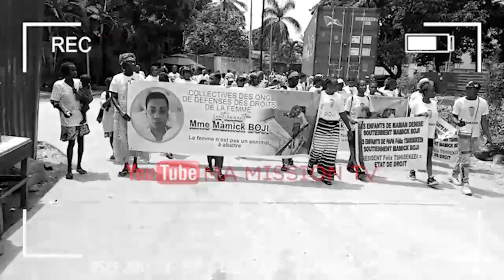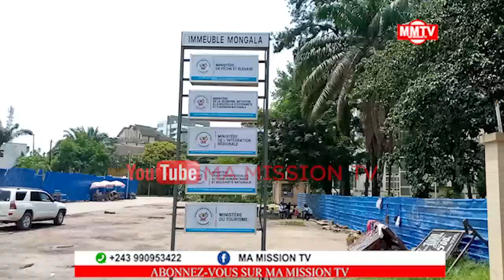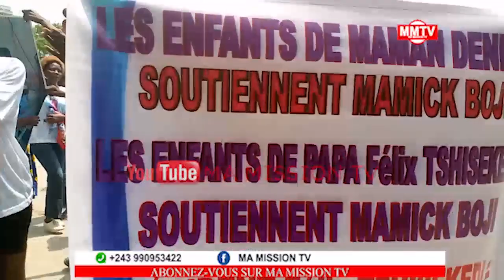⛔️⛔️LES FEMMES VS KAMERHE,DOSSIER EX FEMME AFRIQUE DU SUD😲😲😲